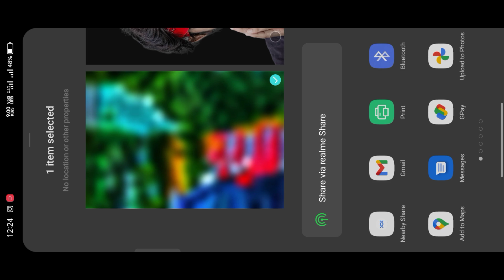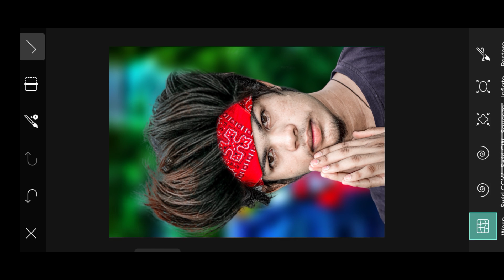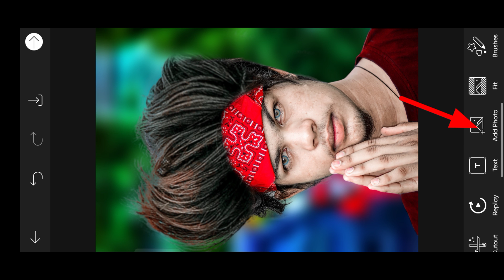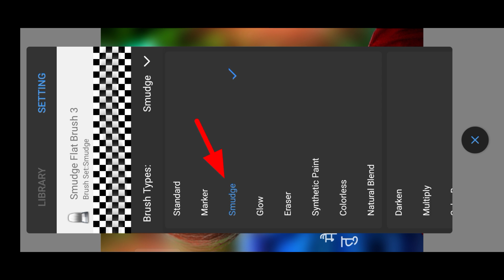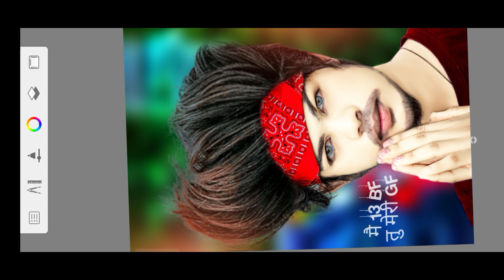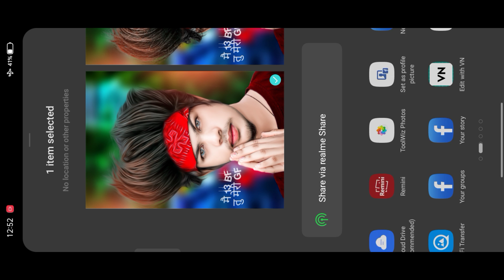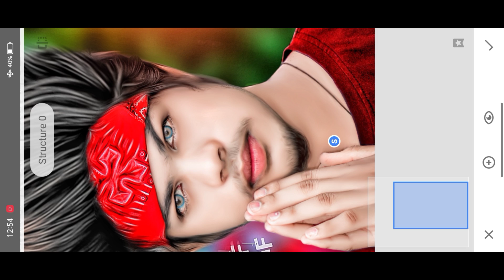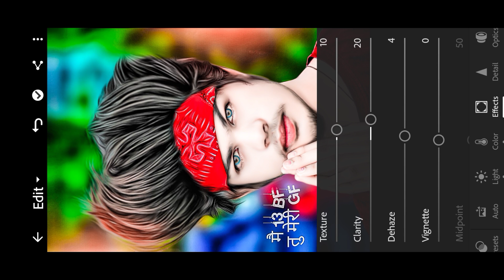CB PHOTO EDITING | background change photo editing raja editing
Topic cover:-
1.Half photo editing
2.face Smooth kaise kare
3.how to photo edit
4.Hard blur kaise kare
5.background hard blur kaise kare
6.hd blur kaise kare
7.raja editing
8.raja editing jaisa photo kaise banae